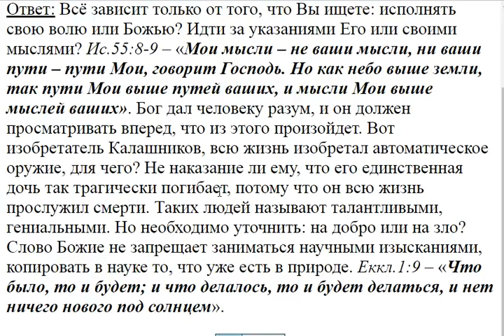1055. Прогресс что такое в библейском толковании?